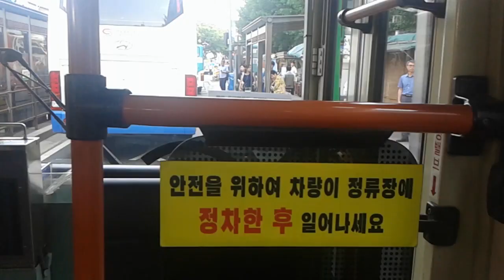[버스] 서울 버스 구로05 강변역 - 자양아파트